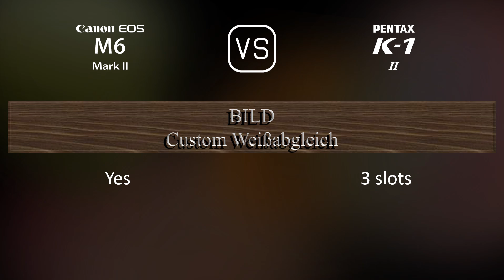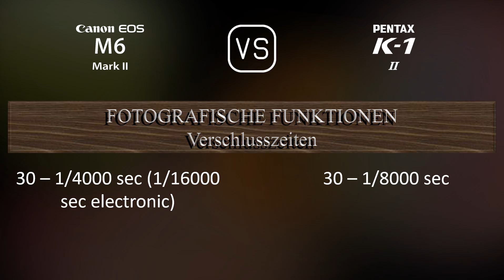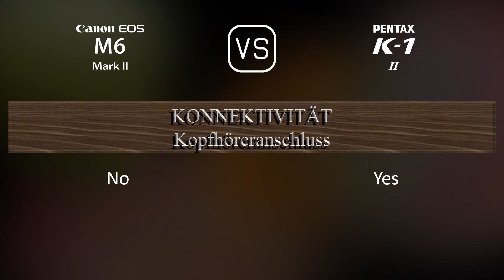Canon EOS M6 II vs. Pentax K-1 Mark II: Ein Vergleich der technischen Daten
Dieses Video gibt einen Überblick über die Canon EOS M6 II und die Pentax K-1 Mark II in einem parallelen Technikdatenvergleich (comparison of specifications). Vielen Dank fürs Zuschauen.

00:25 EINFÜHRUNG
00:33 KAMERAGEHÄUSE
00:40 BILDSENSOR
01:01 BILD
01:16 OPTIK & FOKUS
01:41 BILDSCHIRM
01:58 SUCHER
02:13 FOTOGRAFISCHE FUNKTIONEN
03:06 VIDEOGRAFISCHE FUNKTIONEN
03:20 SPEICHERUNG
03:24 KONNEKTIVITÄT
03:49 ALLGEMEINE ANGABEN
04:07 SONSTIGE FUNKTIONEN